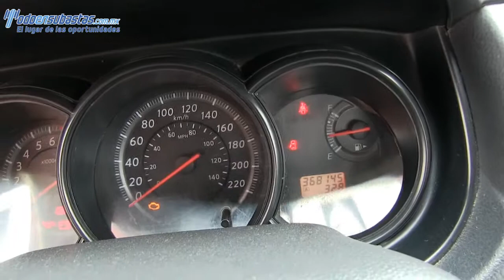Nissan / Tiida / 2012